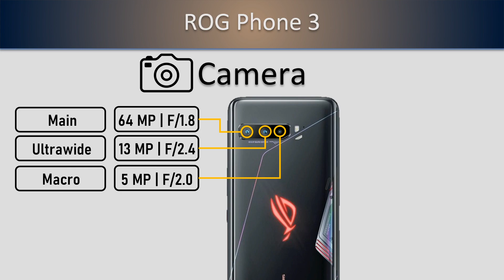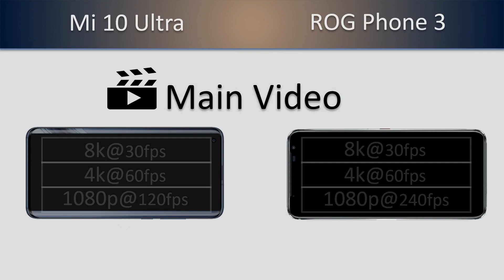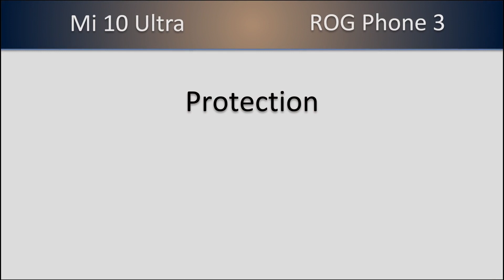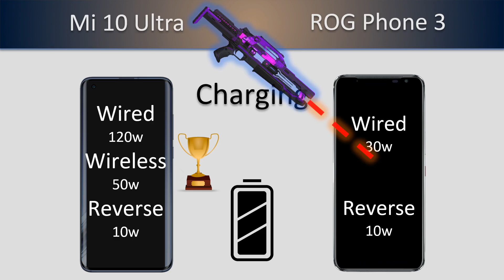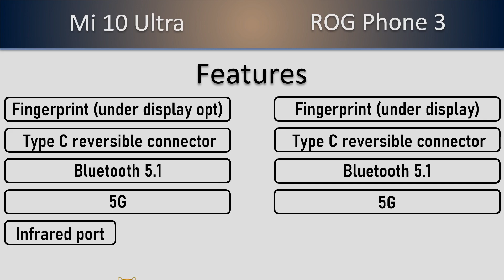Mi 10 Ultra VS ROG Phone 3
𝟭𝟬𝟬% 𝗼𝗳𝗳𝗶𝗰𝗶𝗮𝗹 𝗶𝗻𝗳𝗼𝗿𝗺𝗮𝘁𝗶𝗼𝗻𝘀, we don't create fake videos like other channels.